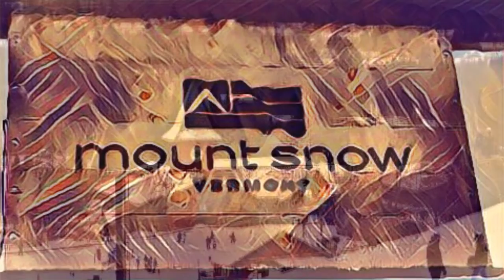SkiArt: Mount Snow